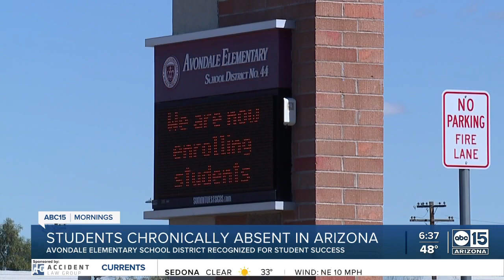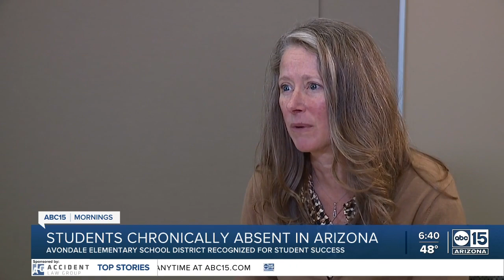Avondale Elementary School District seeing success preventing chronic absences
The Avondale Elementary School District is being recognized for their success in keeping kids from being chronically absent. Chronically absent means a student has missed at least 18 days in a school year, but chronic absences are not happening in the Avondale Elementary School District where the superintendent, Dr. Betsy Hargrove, is leaning into her staff members across the district for ideas and feedback.